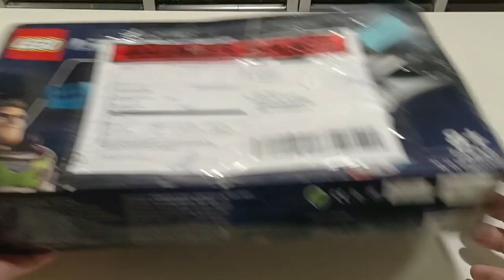LEGO Brick Haul # 23 - Farm Animals 🐮 🐮 🐷🐷 🐑🐑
LEGO Brick Haul # 23